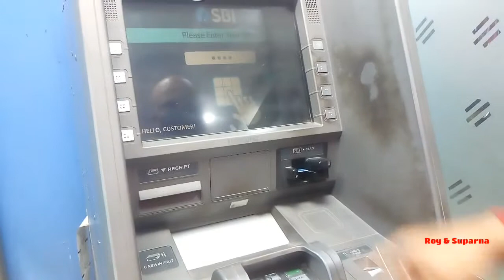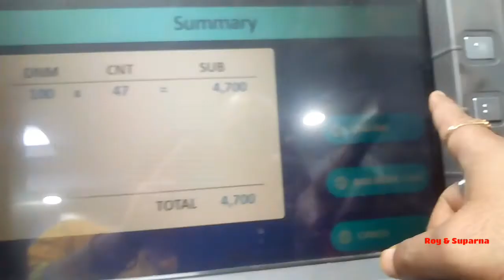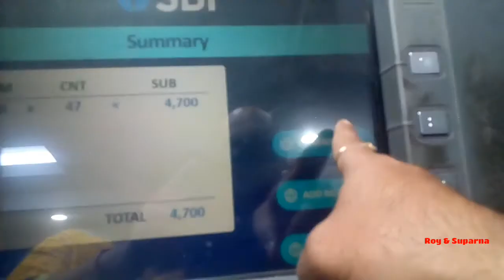ATM card diye kivabe taka joma korte hoy || how to money diposit with ATM Machine || এ টি এম কার্ড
hi frends
wellcome to "Roy & Suparna".